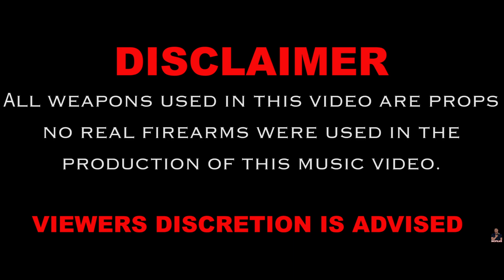MG Montae - "The Sit Down" Shot